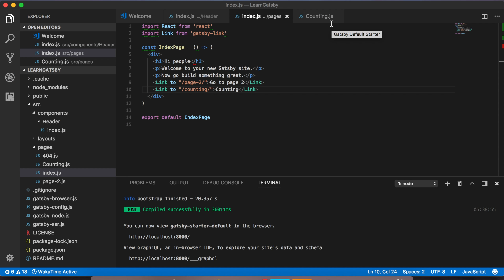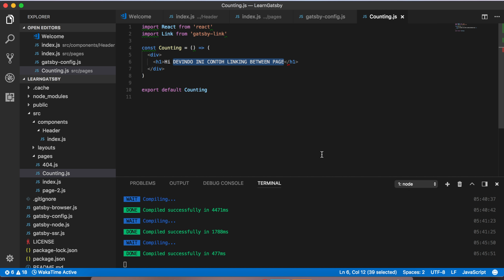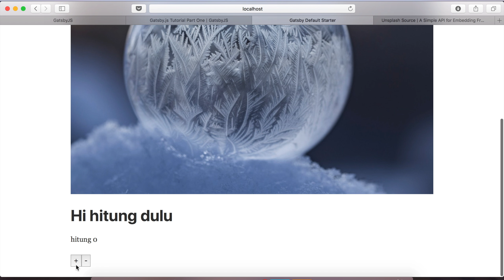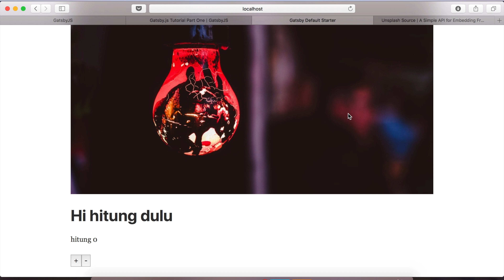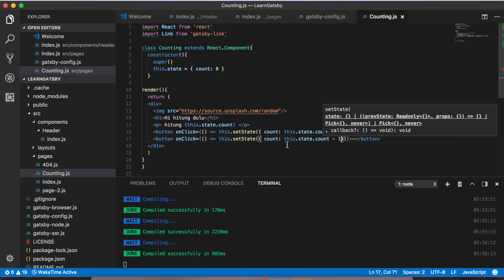GatsbyJS - Cara Bikin Halaman Interaktif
Hallo semua, kalian tau ga gimana caranya bikin halaman yang interaktif? nah kalo belum tau yuk langsung aja simak video ini